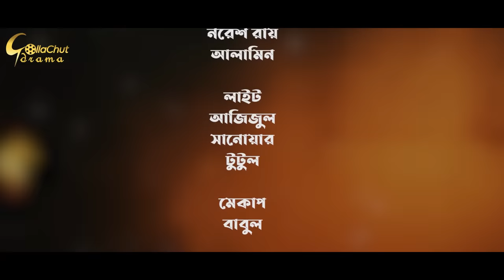Cleaner er bou Doctor | ক্লিনারের বউ ডাক্তার | New Natok 2022 | Akash Ranjan | Riya Chowdhury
Cleaner er bou Doctor - New Natok 2022 - ক্লিনারের বউ ডাক্তার, Starring  Akash Ronjon | Riya Chowdhry |  Director By Akash Ranjan

Cleaner er bou Doctor
[ A Gollachut Entertainment Orginal Drama]

Script & Direction : Akash Ranjan
Cast: | Akash Ranjan | Riya Chowdhry
 & Others
Chif Assistant Director : Sumon Sani
DOP: Asaduzzaman Asad
Edit & Color :  Shohel Rana
Label:    Gollachut Drama

Gollachut Drama is a Bangladeshi Natok Production and Distribution label. The company was founded in 2006. It is a producer, distributor, and wholesaler of Bangla New Natok.